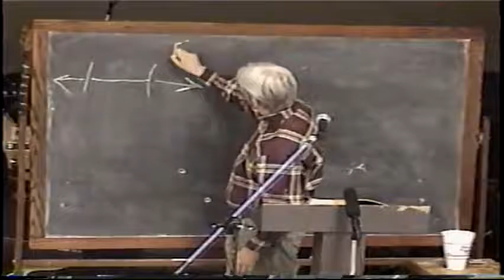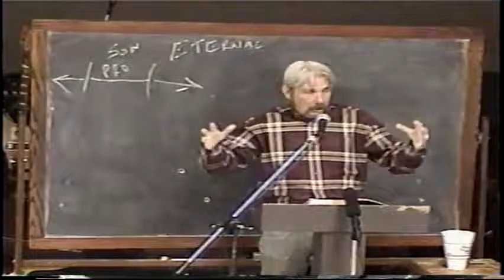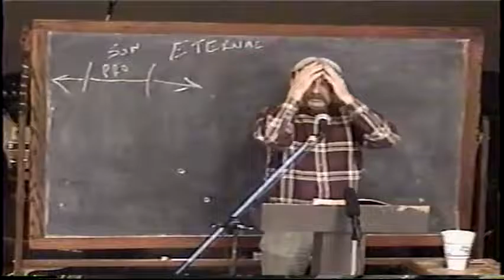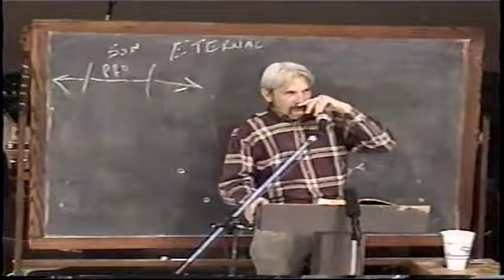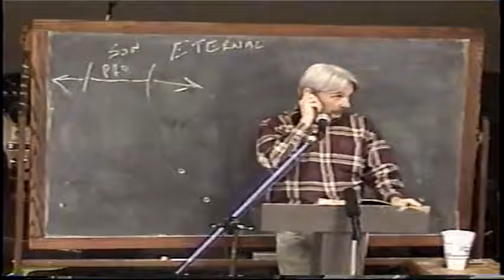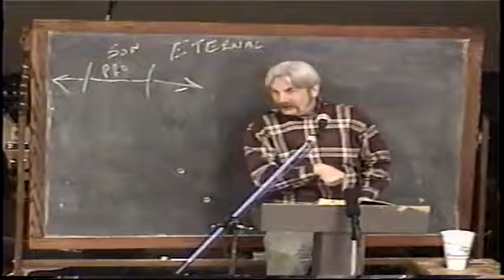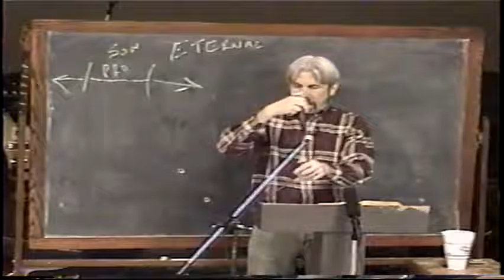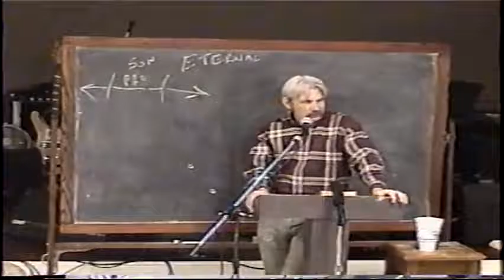2 Judgment Came From The Mingling Of The Seeds